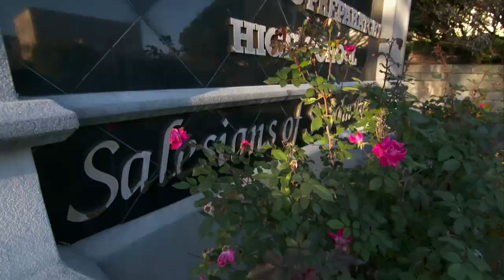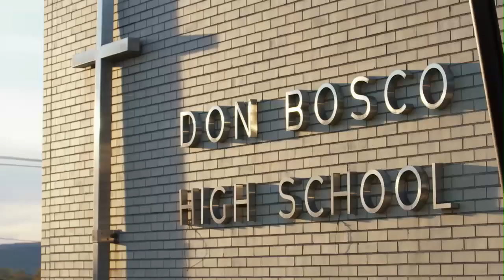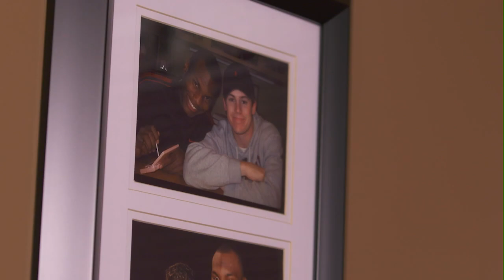The Journey: Big Ten Football 2014 - Leonte Carroo Feature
Go behind the scenes with Rutger's Leonte Caroo.